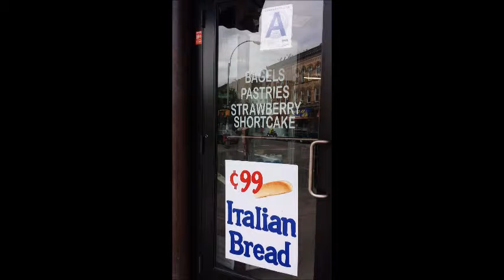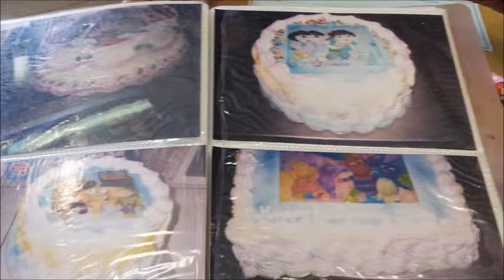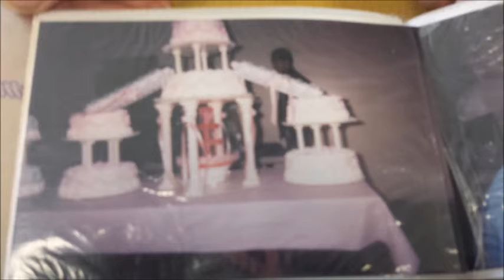Carrera Bakery NY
Bakery